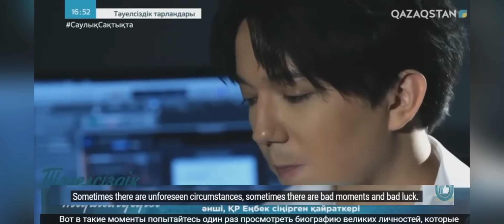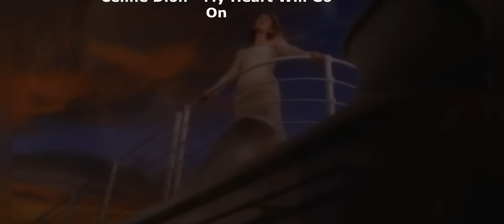"Сумасшедшие"Супер Каверы Димаша Кудайбергена! Из Лучшего в мире музыки!Crazy Super Covers By Dimash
​ Ка́вер-ве́рсия, кавер (cover version, от англ. cover — покрывать), в популярной музыке — новое исполнение существующей (как правило, в аудиозаписи) песни кем-то другим, кроме изначального исполнителя. Кавер-версией называют как простую, так и сложную обработку оригинала с элементами новой аранжировки.
Cover version, cover version, in popular music — a new performance of an existing (usually in an audio recording) song by someone other than the original artist [1]. A cover version is called both a simple and complex treatment of the original with elements of a new arrangement.